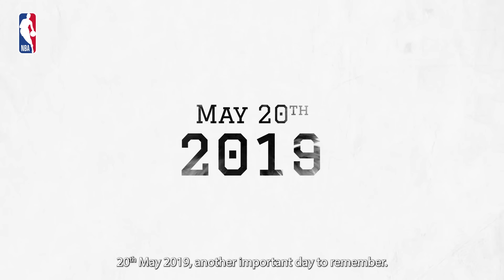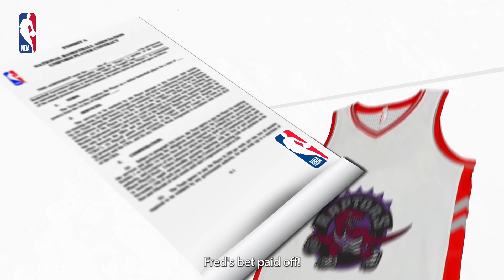Undrafted | Episode 1: Fred Vanvleet